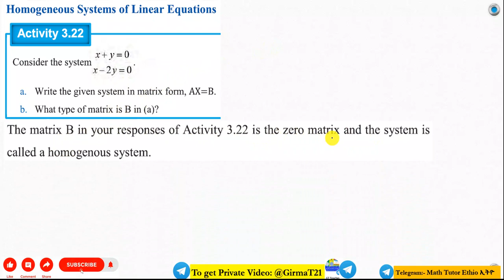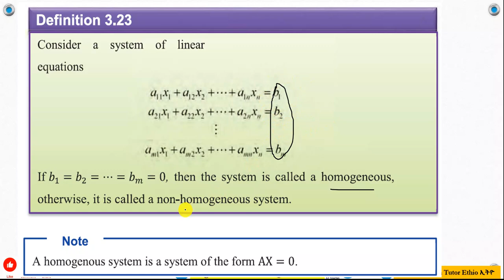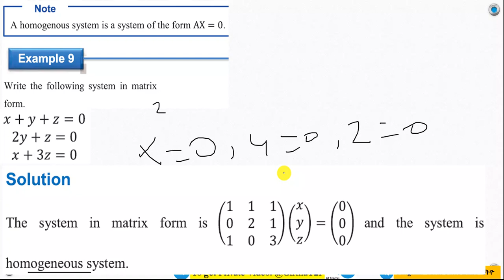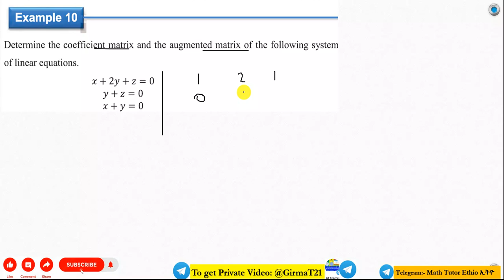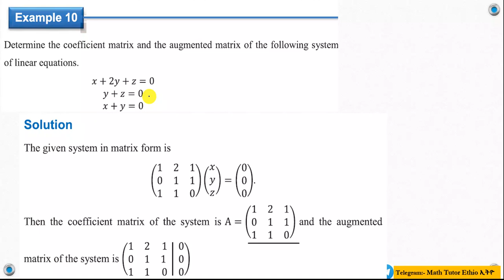Mathematics Grade 11 Unit 3 Exercise 3.18(Homogeneous system of linear equation)​@Girma21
Homogeneous system of linear equation

01:03 Mathematics Grade 11 Unit 3 Activity 3.22
11:20 Mathematics Grade 11 Unit 3 Exercise 3.18

Math's Grade 11 Unit Three Exercise 3.18
Grade 11 Math's Unit Three Exercise 3.18

Mathematics Grade Eleven Unit Three Exercise 3.18
Grade Eleven Mathematics Unit Three Exercise 3.18

 Math's Grade Eleven Unit Three Exercise 3.18
Grade Eleven Math's Unit Three Exercise 3.18
Mathematics Grade 11 Unit Three Exercise 3.18

Math's Grade Eleven Chapter Three Exercise 3.18
 Grade Eleven Math's Chapter Three Exercise 3.18
Math's Grade 11 Chapter Three Exercise 3.18
Grade 11 Math's Chapter Three Exercise 3.18
Math's Grade Eleven Three Exercise 3.18

 Math's Grade 11 Three Exercise 3.18
Math Grade Eleven Exercise 3.18
Math Grade 11 unit Three Exercise 3.18